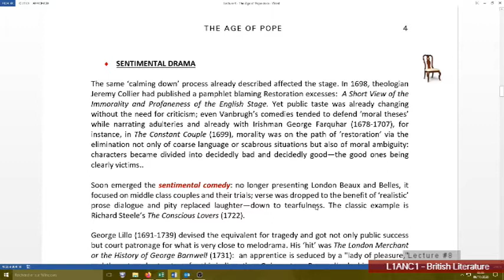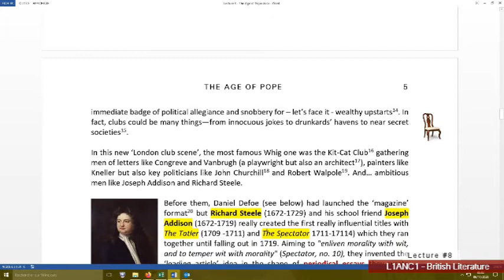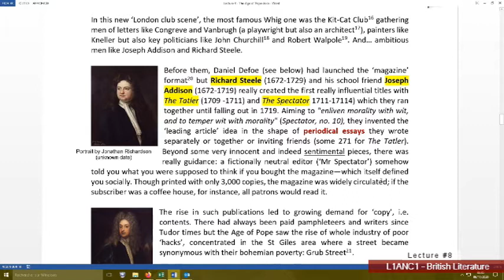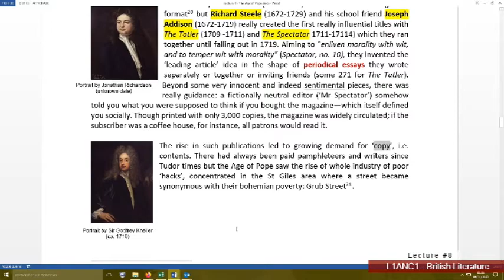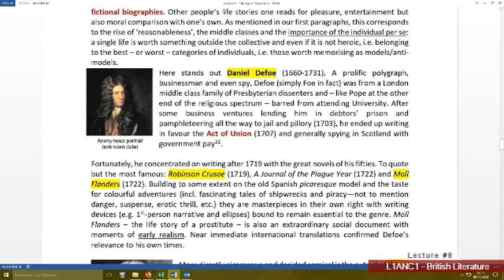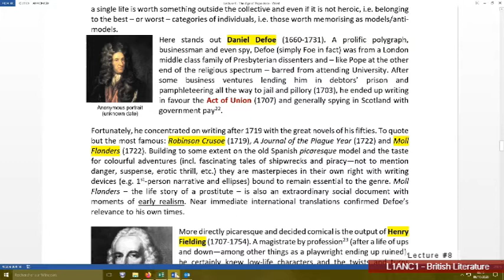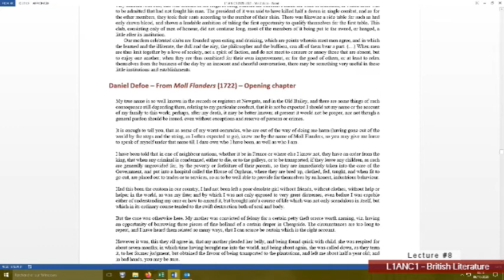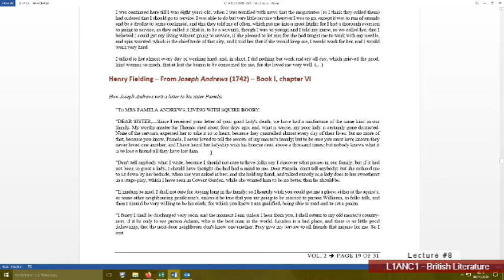L1ANC1 - LECTURE #8 - The Age of Pope - Part 2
L1ANC1 - LECTURE #8 - The Age of Pope